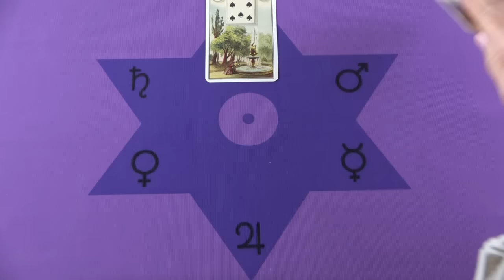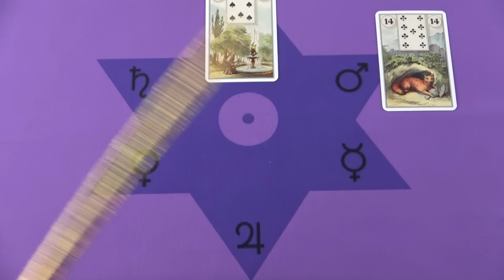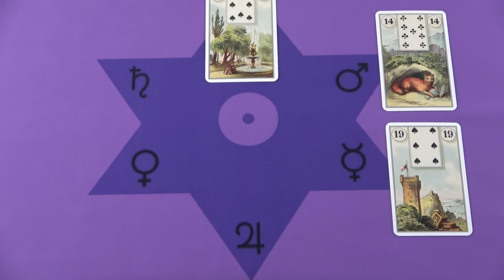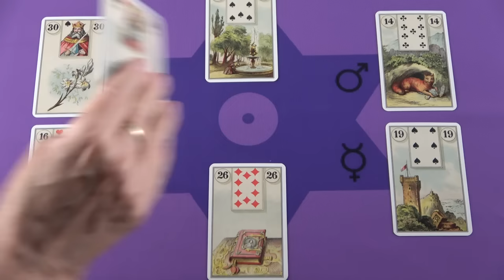Van egy hamis személy körülötte, de nem foglalkozik vele❣